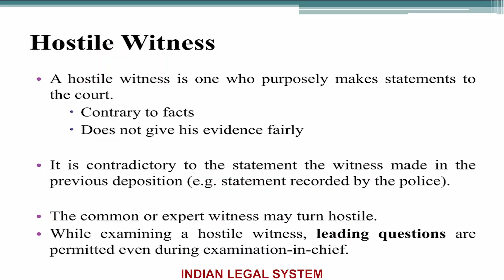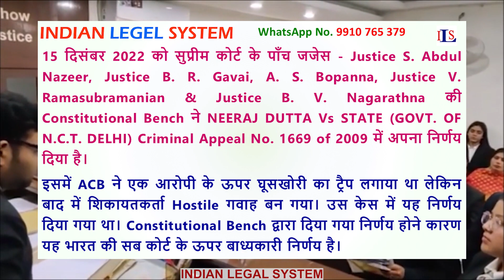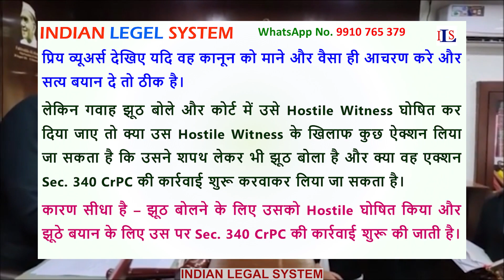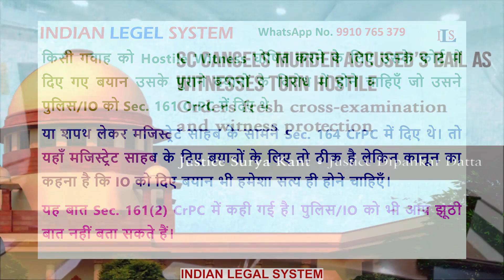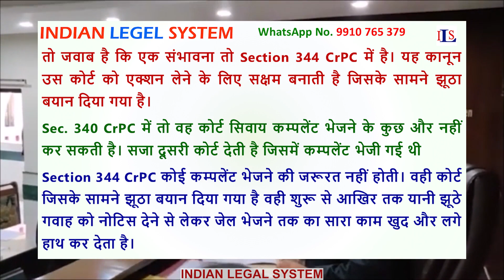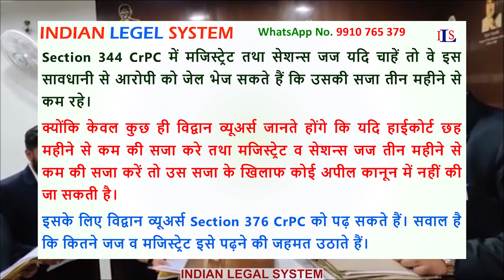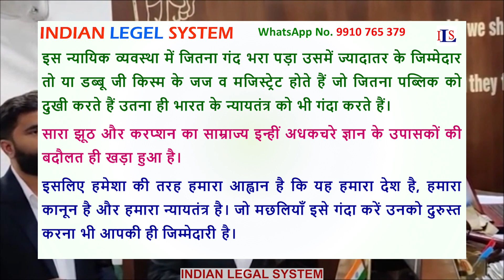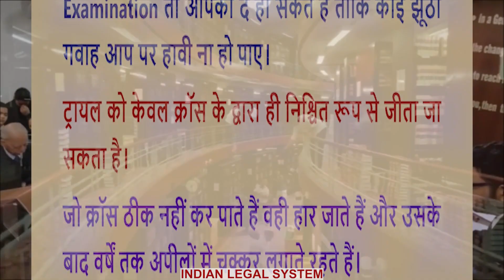340 CRPC AGAINST HOSTILE WITNESSES CROSS EXAMINATION CRIMINAL TRIAL IPC EVIDENCE ACT NI DV ACT NDPS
340 CrPC Against Hostile Witnesses Cross Examination Criminal Trial IPC Evidence Act NI DV Act NDPS

IMPORTANT VIDEOS

PRACTICE IN SECTION 340 CRPC CROSS EXAMINATION IN CRIMINAL CASE IPC EVIDENCE ACT NI ACT DV ACT NDPS

CROSS EXAMINATION OF POLICE-IO ON VIOLATION OF RULES IPC CRPC NI ACT DV ACT INDIAN EVIDENCE ACT

COMPEL THE IO WORK FOR YOUR WIN | IPC CRPC NI ACT DV ACT INDIAN Evidence Act

IF YOU BREAK THE IO ON THE SITE PLAN – YOUR ACQUITTAL IN THE CASE IS SURE SHOT

GET HELP OF POLICE IO TO WIN YOUR CASE, DEFEAT THE FALSE RAPE ALLEGATION WITH THE HELP OF IO,

THIS VIDEO ALSO SPEAKS ON:

examination of rape victim pdf,
how to identify a rape victim,
examination of rape victim ppt,
how long does dna stay in a rape victim,
how long does a statutory rape case take,
forensic examination of rape victim,
rape victim case study,
what to expect in court as a rape victim,

physical signs of rape victim,
police ignore rape victims,
rape cases rape statistics in philippines 2021,

exhibiting documents during cross examination,
supreme court verdict on evidence act on exhibit document,
right to cross examination in civil cases,
marking of documents during cross examination,
production of documents during cross examination in criminal case in India,
landmark judgment on cross examination,
previous inconsistent statements cross examination,
non appearance of witness for cross examination,

how to exhibit documents in court in India,
when original documents are to be produced before the Court,
the following documents as evidence in respect of are enclosed,
confronting witness with documents in cross examination,
objection to admissibility of documents,
how to submit evidence in civil Court,
recording of evidence in Court,

when confession before police is admissible,
confession before police officer is not admissible,
evidentiary value of confession before Police,
confession made to a police officer,
confession under indian evidence act pdf,
confession made in police custody cannot be used as,
confession in indian evidence act,
confession under evidence act,

confession to police officer in India,
confession to police officer not to be proved in India,
confession to police under indian evidence act,
what is confession in indian evidence act,
what is confession under evidence act,
can a confession be used as evidence,
what are the requirements for a confession to be admissible in Court,
what is indian evidence act,

how are skin flakes collected at a crime scene,
confirmatory test for blood examples,
can you get dna from dried sperm,
how is saliva collected from a crime scene,
can you get dna from seminal fluid,
how long can sperm be detected on clothes,
how seminal stains can serve as evidence in solving a crime,
how long does dna stay on skin,

 Our Assistance from Indian Legal System in a trial against you,
 Who We Are हमारा परिचय,
 False Rape Allegation - INDIAN LEGAL SYSTEM AGAINST,
 Computer Forensic Extraction - INDIAN LEGAL SYSTEM,